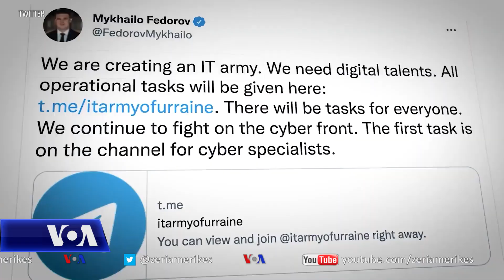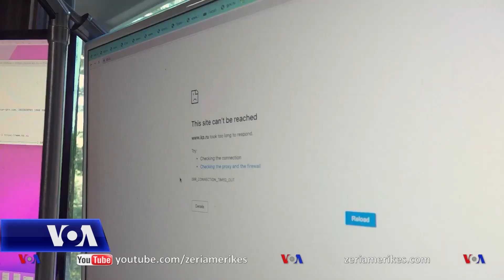Një drejtues i lartë nga Lugina e Silikonit i bashkohet ushtrisë dixhitale të Ukrainës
Kur qeveria ukrainase bëri një thirrje ndërkombëtare për luftëtarë kibernetikë, një drejtues i lartë në Luginën e Silikonit iu përgjigj thirrjes. Skenat e tmerrit në Ukrainë kanë nxitur shumë shtetas të huaj të rreshtohen përkrah ushtrisë ukrainase.